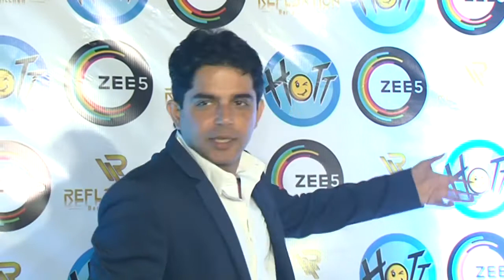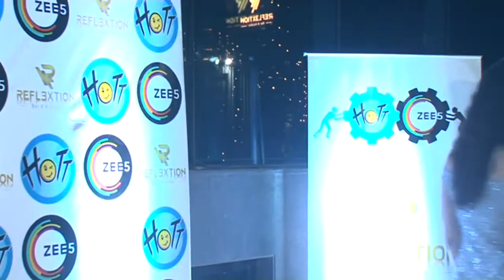ZEE5 & HOTT STUDION COLLABORATION PARTY WITH KARANVEER MEHRA OWNER HOTT STUDIOS RED CARPET